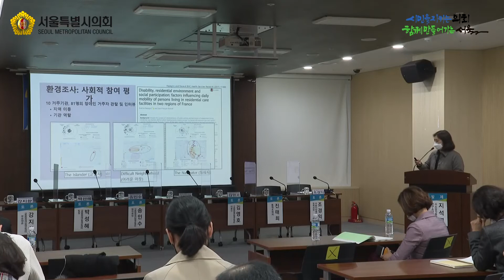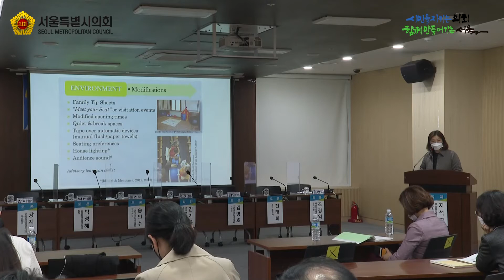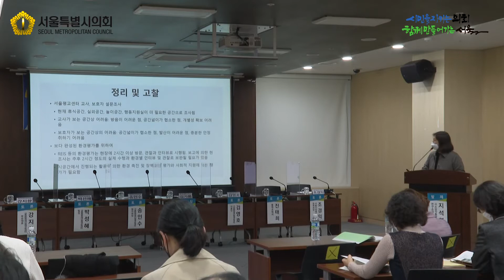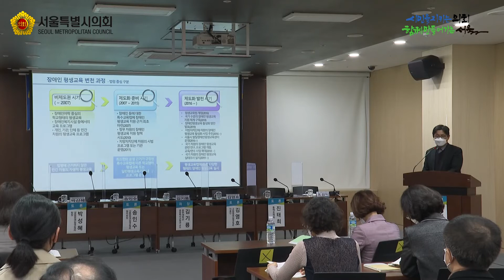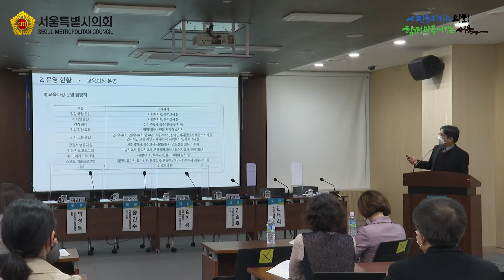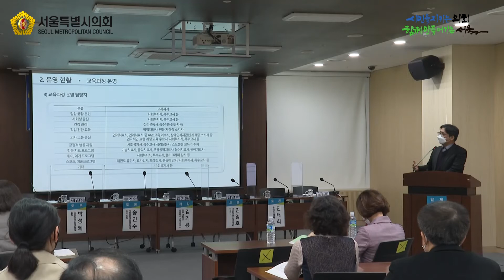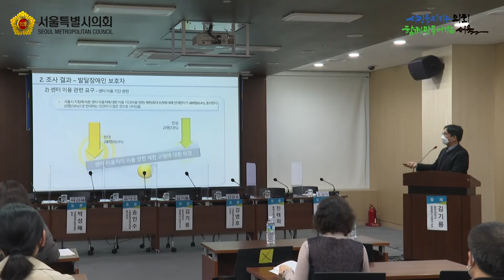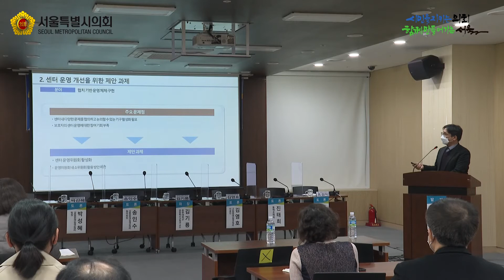서울발달장애인평생교육센터 운영개선 및 발전을 위한 토론회 / 2020-11-16